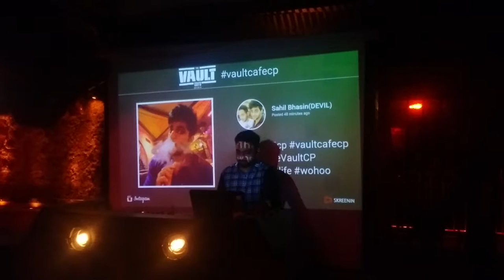Skreenin @ The Vault Cafe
A non-intrusive engagement platform for restaurants - Skreenin Digital.